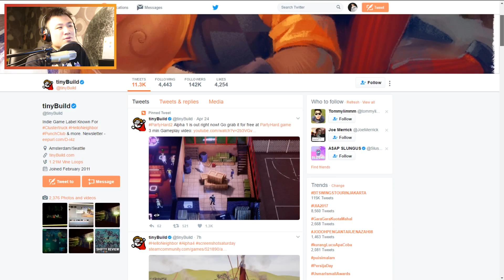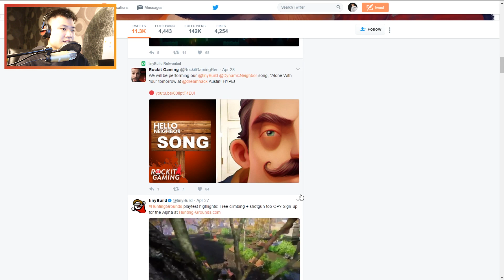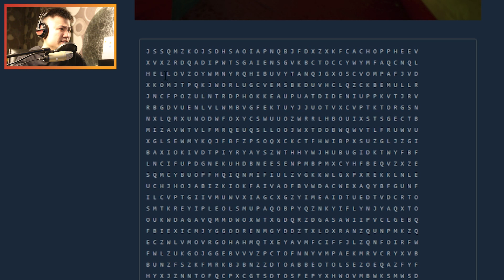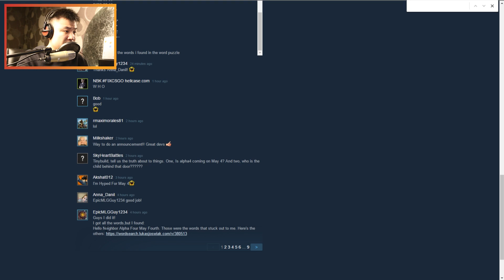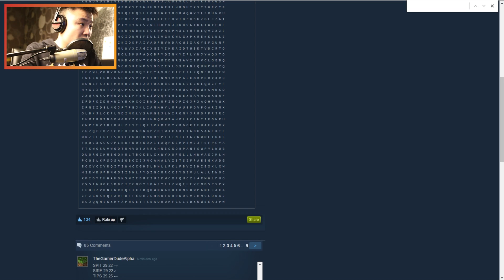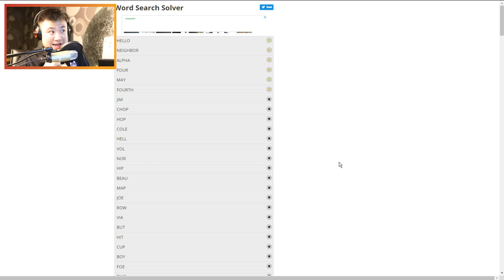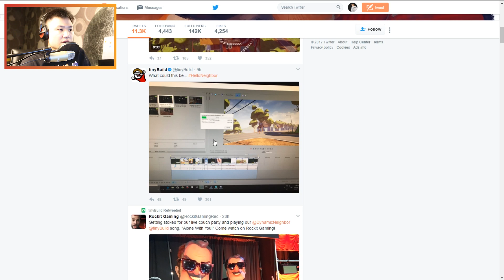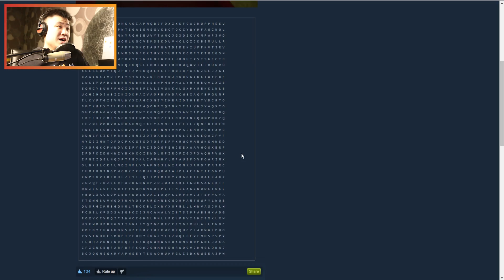BANYAK KEJUTAN !! TANGGAL MAIN ALPHA 4 !! - Hello Neighbor [Indonesia] Gameplay #33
HELLO NEIGHBOR - ALPHA 1 - Gameplay PART 33
RELEASE DATE ALPHA 4 AKHIRNYA MUNCUL ?!

Hallo sobat Jooomers!! I'm back with another amazing game!! Kali ini gw akan coba main GAME HORROR dengan konsep yang sangat UNIK!!~

Game ini masih dalam development jadi harap di maklumi atas segala Bug dan Glitch di game ini :) ~

Thanks to TinyPixel and Dynamic Pixel who giving me the opportunity to try this Pre-Alpha gameplay!!

Enjoy the game, and make sure stay update for more awesome game!!